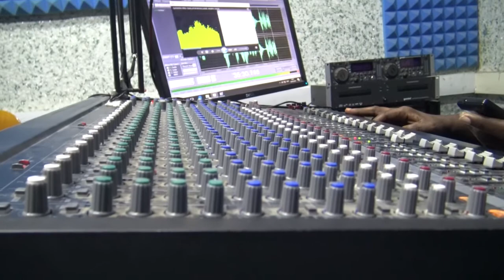Mbigili ft arafa _tupendane cover_